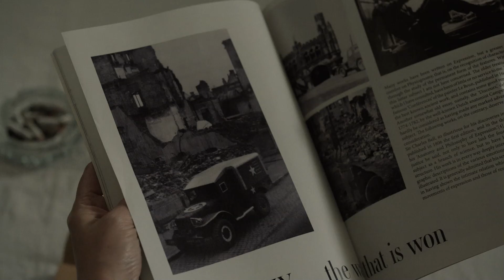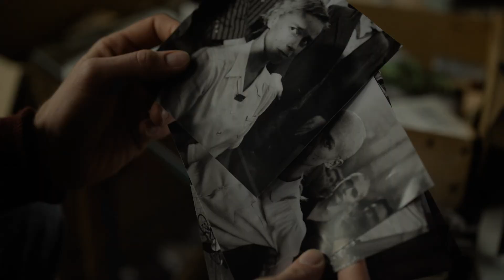LEE | Official Trailer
Oscar winner Kate Winslet stars in this fascinating portrait of the great American war correspondent Lee Miller, whose singular talent and ferocious tenacity gave us some of the 20th century’s most indelible images. LEE is coming to cinemas on 27 September.